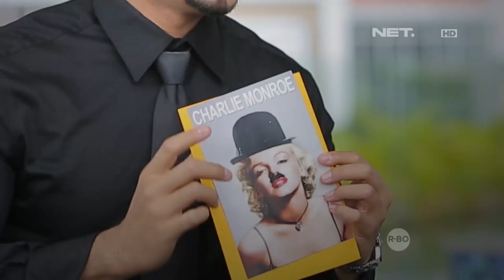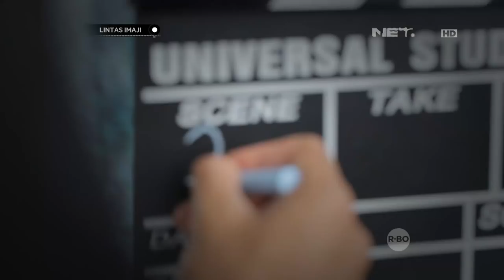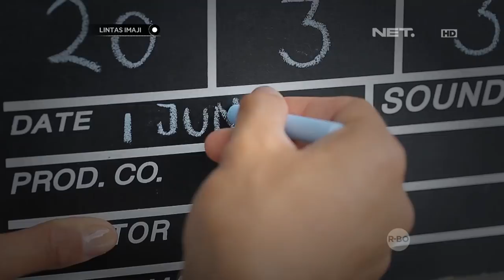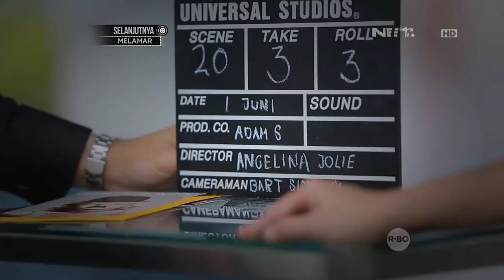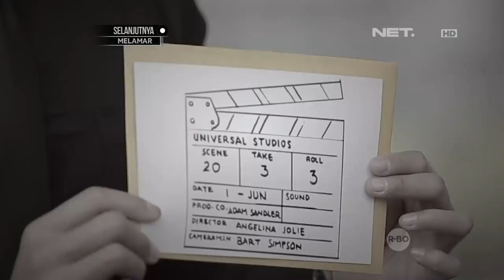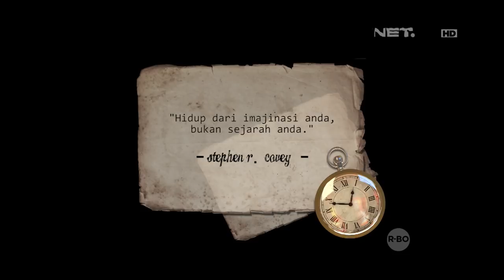Lintas Imaji - Natalie Sarah Terkejut Ketika Bermain Eksperimen Imaginary Director (3/3)